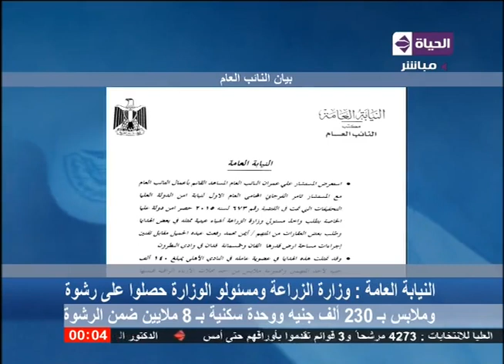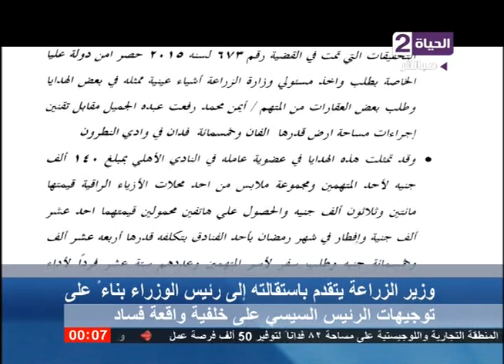الحياة الآن - " تفاصيل القبض على وزير الزراعة وأسباب القبض عليه بالأرقام طبقا لتحقيق النيابة "